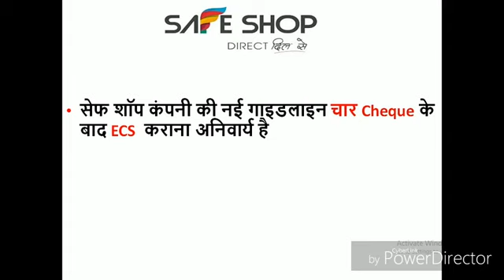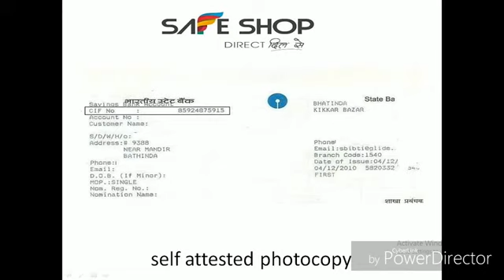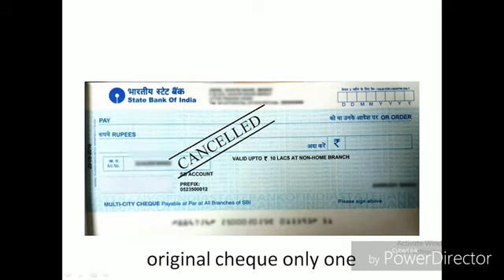Safe shop new Guideline